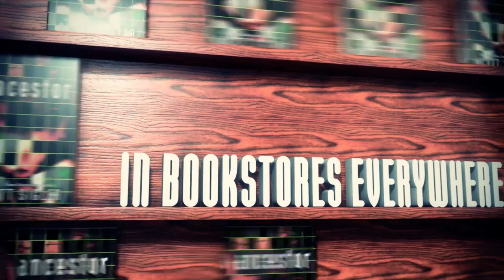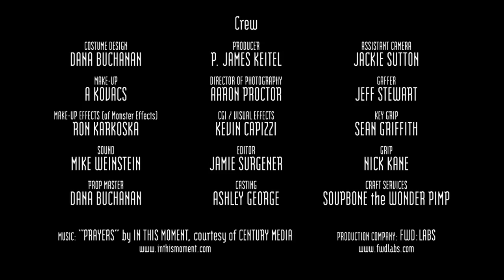Trailer for ANCESTOR, a novel by Scott Sigler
New York Times best-selling novelist Scott Sigler brings you ANCESTOR, a bone-crunching tale of high-tech horror. Available now in bookstores everywhere.